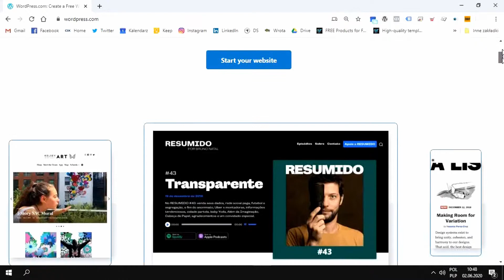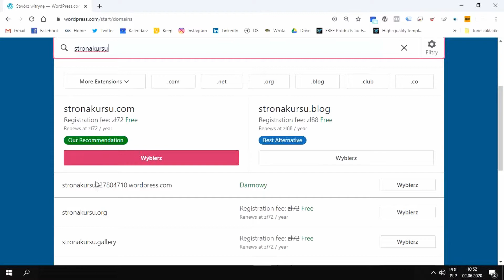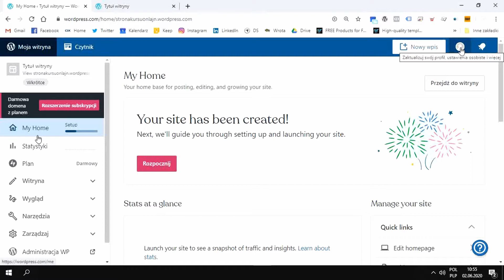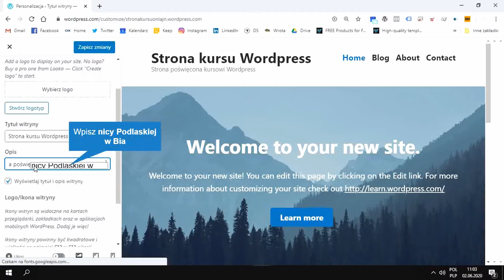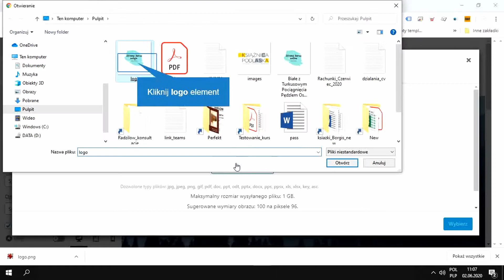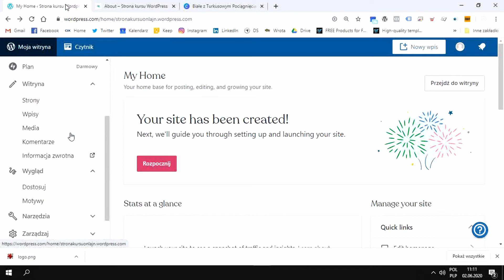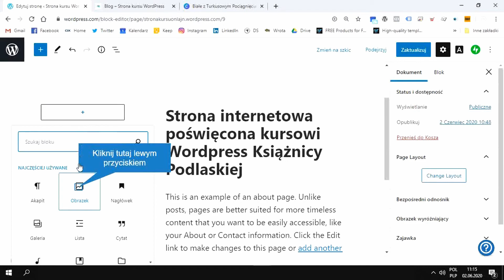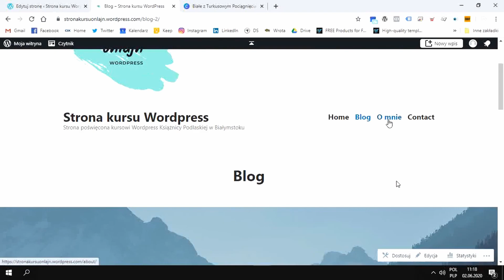Warsztaty z tworzenia stron internetowych za pomocą platformy WordPress (cz. 1)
Warsztaty z tworzenia stron internetowych za pomocą platformy WordPress prowadzi Dominik Sołowiej.

Zadanie jest realizowane w ramach projektu „Bibliotek@ON”, na który Książnica Podlaska otrzymała dofinansowanie w ramach programu dotacyjnego Narodowego Centrum Kultury „Kultura w sieci”.